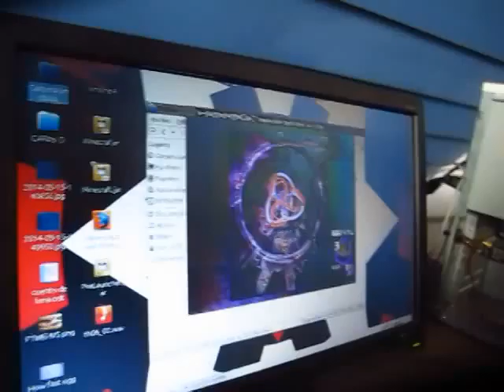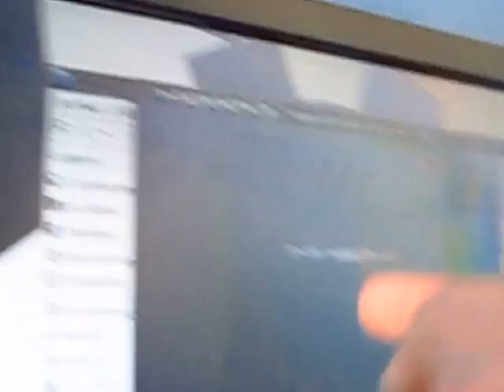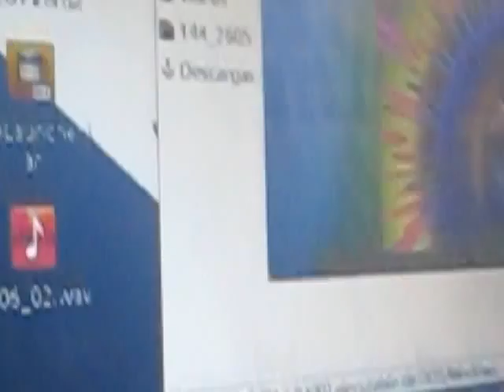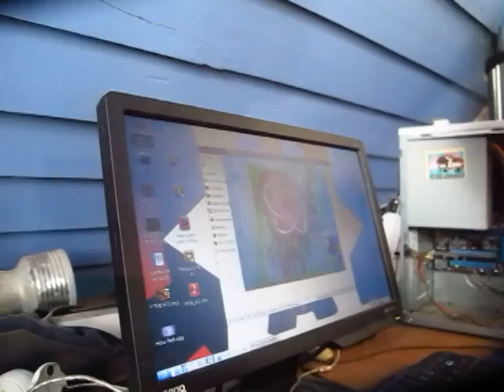Minecraft - How to make a no funciona rabbit factory - TOMHOW TRUCHO!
Search Results

    Tutorials/Meat farming - Minecraft Wiki

    Sep 14, 2014 - Breed them until you have a reasonable number (or they're bursting out of ... There are natural limits to how many animals you can keep in a ...
    Missing: funciona ‎rabbit ‎trucho
    Minecraft Server Hacks - YouTube
    Video for Minecraft - How to make a no funciona rabbit factory - TOMHOW TRUCHO!► 3:48► 3:48
    Sep 4, 2013 - Uploaded by elemtiux world
    Download Cheat engine and get access to all commands on any ... pvp no cussing server play.minecraft.cc ...
    Missing: funciona ‎tomhow ‎trucho
    Mass Fabricator - The Tekkit Classic Wiki

    This material in return is capable of creating almost everything in Minecraft itself. ... Do not hold the targeting reticle over a machine when changing modes!
    Missing: funciona ‎rabbit ‎tomhow ‎trucho
    Uso de documento falso para ocultar antecedentes não está ...